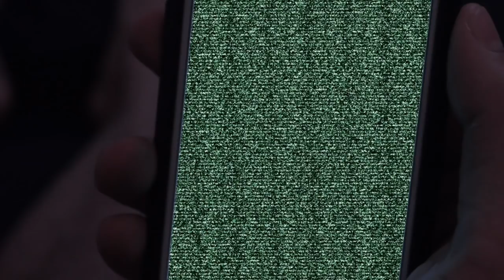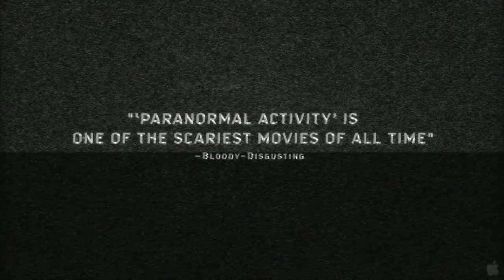TOP 5 SCARIEST MOVIES OF ALL TIME!!! (Greg & John's Personal List)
With it being Halloween and all - we give you our Personal list for TOP 5 SCARIEST MOVIES OF ALL TIME! Thanks for the recommendation Tony MacGuire!!!